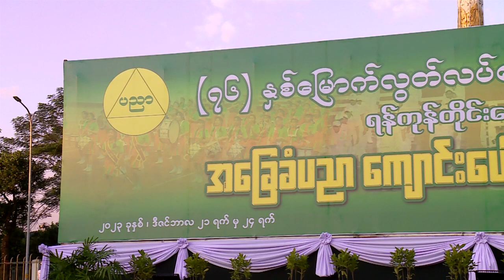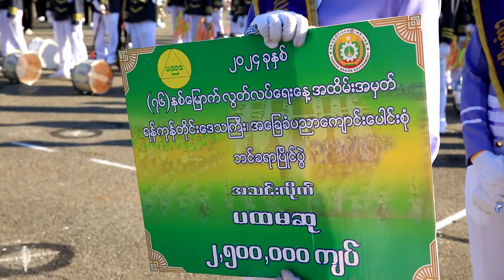MITV: Drum and Bugle Skill Competition for Schools of Basic Education in Yangon